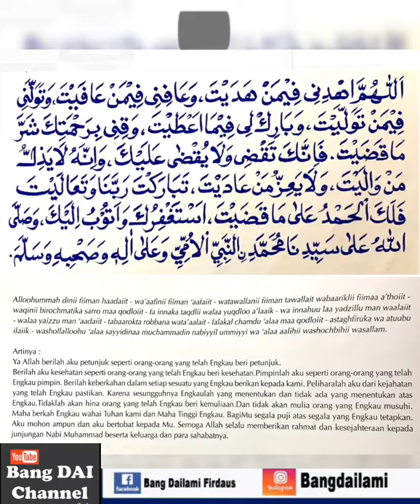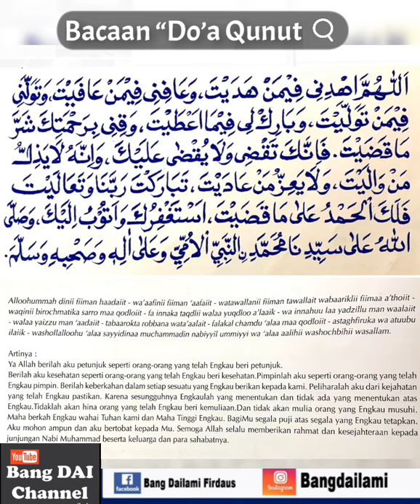DOA QUNUT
Bacaan Do’a Qunut, adalah bacaan yang dibaca dalam rokaat kedua shalat subuh ketika bangun dari Ruku’. Doa Qunut ini hukumnya sunnah Ab’adl, yang disunnahkan bagi yang meninggalkannya baik sengaja maupun terlupa untuk melakukan sujud sahwi. Namun apabila Qunut ini ditinggalkan dan sujud sahwipun tidak dilakukan, tidaklah membatalkan shalat.
Doa Qunut ini didasaro oleh hadits Nabi Muhammad SAW yang diriwayatkan oleh Annas Bin Malik RA, yang menyatakan bahwa Rasulullah SAW senantiasa melaksanakan Qunut pada sholat subuh sampai beliau meninggal dunia.
Doa Qunut ini berisi permohonan kepada Allah dan puji pujian kepadaNya.